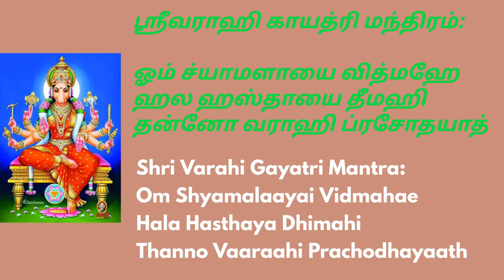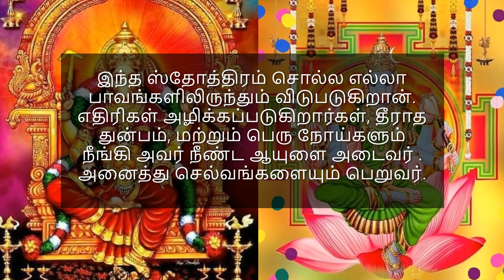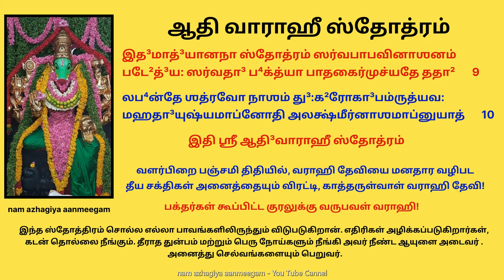தீராத துன்பத்தையும் தீர்க்கும் ஸ்ரீஆதி வாராஹீ ஸ்தோத்ரம் கடன் தீர்க்கும் Adhi Varahi Stotra Panchami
आदि वाराही स्तोत्रम्

नमोऽस्तु देवी वाराही  जयैकार-स्वरूपिणि ।
जपित्वा भूमिरूपेण  नमो भगवती प्रिये ॥ 1 ॥
जय क्रोडास्तु वाराही  देवी त्वं च नमाम्यहम् ।
जय वाराहि विश्वेशी  मुख्य-वाराहि ते नमः ॥ 2 ॥
मुख्यवाराहि वन्दे त्वां  अन्धे अन्धिनि ते नमः ।
सर्वदुष्ट-प्रदुष्टानां  वाक्‍स्तम्भनकरी नमः ॥ 3 ॥
नमः स्तम्भिनि स्तम्भे त्वां  जृम्भे जृम्भिणि ते नमः ।
रुन्धे रुन्धिनि वन्दे त्वां  नमो देवी तु मोहिनी ॥ 4 ॥
स्वभक्तानां हि सर्वेषां  सर्व-कामप्रदे नमः ।
बाह्वोः स्तम्भकरी वन्दे  त्वां जिह्वा-स्तम्भकारिणी ॥ 5 ॥
स्तम्भनं कुरु शत्रूणां  कुरु मे शत्रु-नाशनम् ।
शीघ्रं वश्यं च कुरुते   योऽग्नौ वाचात्मिके नमः ॥ 6 ॥
ठचतुष्टयरूपे त्वां शरणं सर्वदा भजे ।
होमात्मके फड्रूपेण   जय आद्यानने शिवे ॥ 7 ॥
देहि मे सकलान् कामान्  वाराही जगदीश्वरी ।
नमस्तुभ्यं नमस्तुभ्यं  नमस्तुभ्यं नमो नमः ॥ 8 ॥
इदमाद्यानना स्तोत्रं  सर्वपापविनाशनम् ।
पठेद्यः सर्वदा भक्त्या  पातकैर्मुच्यते तथा ॥ 9 ॥
लभन्ते शत्रवो नाशं  दुःख-रोगापमृत्यवः ।
महदायुष्यमाप्नोति  अलक्ष्मीर्नाशमाप्नुयात् ॥ 10 ॥
इति श्री आदिवाराही स्तोत्रम् ।

ஆதி³ வாராஹீ ஸ்தோத்ரம்

நமோஸ்து தே³வீ வாராஹீ ஜயைகாரஸ்வரூபிணி ।
ஜபித்வா பூ⁴மிரூபேண நமோ ப⁴க³வதீ ப்ரியே ॥ 1 ॥
ஜய க்ரோடா³ஸ்து வாராஹீ தே³வீ த்வம் ச நமாம்யஹம் ।
ஜய வாராஹி விஶ்வேஶீ முக்²யவாராஹி தே நம: ॥ 2 ॥
முக்²யவாராஹி வன்தே³ த்வாம் அன்தே⁴ அன்தி⁴னி தே நம: ।
ஸர்வது³ஷ்டப்ரது³ஷ்டானாம் வாக்‍ஸ்தம்ப⁴னகரீ நம: ॥ 3 ॥
நம: ஸ்தம்பி⁴னி ஸ்தம்பே⁴ த்வாம் ஜ்ரும்பே⁴ ஜ்ரும்பி⁴ணி தே நம: ।
ருன்தே⁴ ருன்தி⁴னி வன்தே³ த்வாம் நமோ தே³வீ து மோஹினீ ॥ 4 ॥
ஸ்வப⁴க்தானாம் ஹி ஸர்வேஷாம் ஸர்வகாமப்ரதே³ நம: ।
பா³ஹ்வோ: ஸ்தம்ப⁴கரீ வன்தே³ த்வாம் ஜிஹ்வாஸ்தம்ப⁴காரிணீ ॥ 5 ॥
ஸ்தம்ப⁴னம் குரு ஶத்ரூணாம் குரு மே ஶத்ருனாஶனம் ।
ஶீக்⁴ரம் வஶ்யம் ச குருதே யோக்³னௌ வாசாத்மிகே நம: ॥ 6 ॥
ட²சதுஷ்டயரூபே த்வாம் ஶரணம் ஸர்வதா³ பஜ⁴ே ।
ஹோமாத்மகே ப²ட்³ரூபேண ஜய ஆத்³யானநே ஶிவே ॥ 7 ॥
தே³ஹி மே ஸகலான் காமான் வாராஹீ ஜக³தீ³ஶ்வரீ ।
நமஸ்துப்⁴யம் நமஸ்துப்⁴யம் நமஸ்துப்⁴யம் நமோ நம: ॥ 8 ॥
இத³மாத்³யானநா ஸ்தோத்ரம் ஸர்வபாபவினாஶனம் ।
படே²த்³ய: ஸர்வதா³ ப⁴க்த்யா பாதகைர்முச்யதே ததா² ॥ 9 ॥
லப⁴ன்தே ஶத்ரவோ நாஶம் து³:க²ரோகா³பம்ருத்யவ: ।
மஹதா³யுஷ்யமாப்னோதி அலக்ஷ்மீர்னாஶமாப்னுயாத் ॥ 1௦ ॥
இதி ஶ்ரீ ஆதி³வாராஹீ ஸ்தோத்ரம் ।

வளர்பிறை பஞ்சமி திதியில், வராஹி தேவியை மனதார வழிபடுங்கள். வீட்டில் குடும்பமாக அமர்ந்து விளக்கேற்றி மனமுருக பிரார்த்தனை செய்யுங்கள். தீய சக்திகள் அனைத்தையும் விரட்டி, காத்தருள்வாள் வராஹி தேவி!